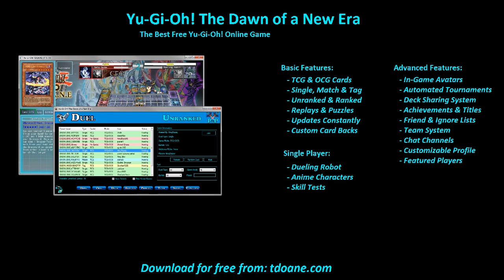Deck Silent Deck Profile April 2016